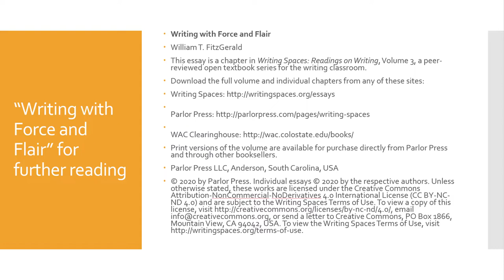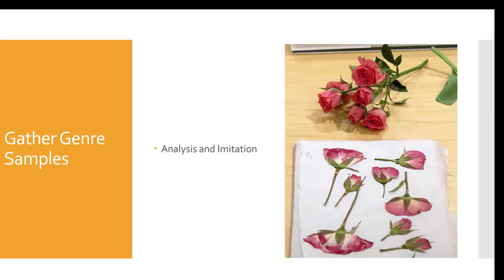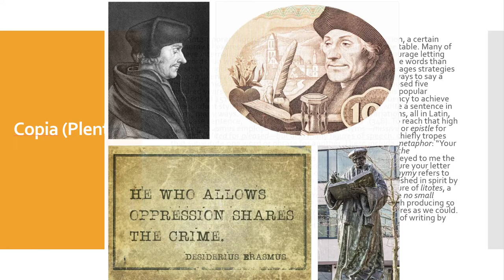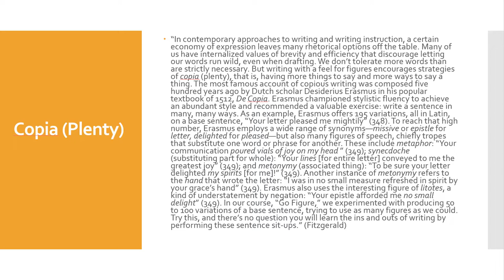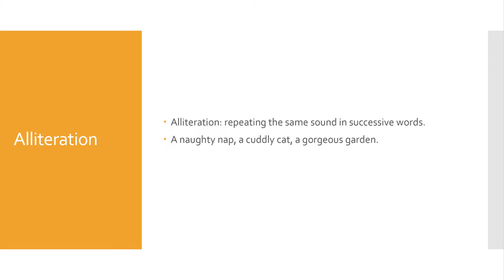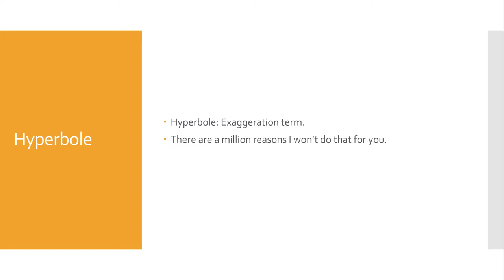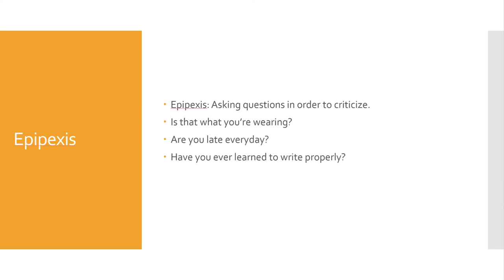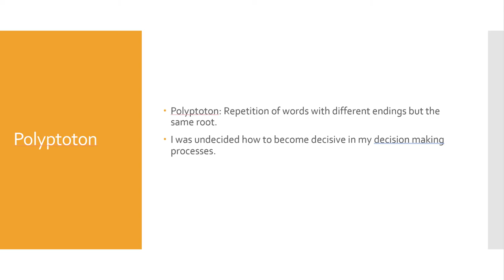Literary Devices 101